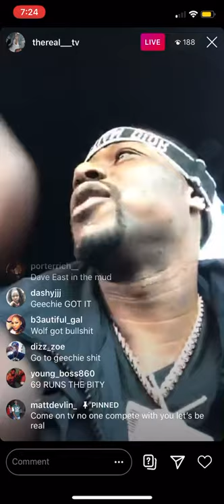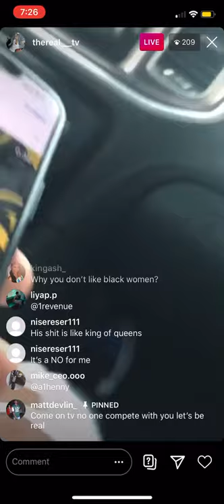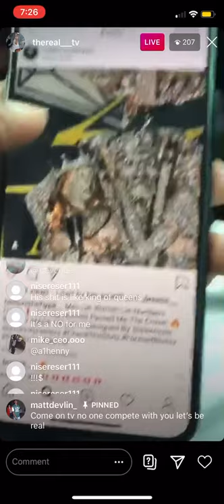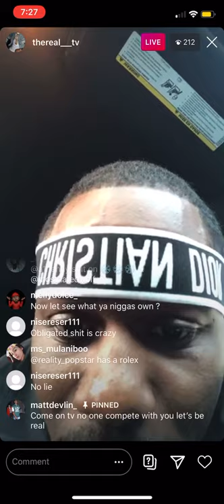TheReal TV Balla disses Dave East Jewelry game In New York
Tv Balla Ranks who has the best jewelry in New York streets